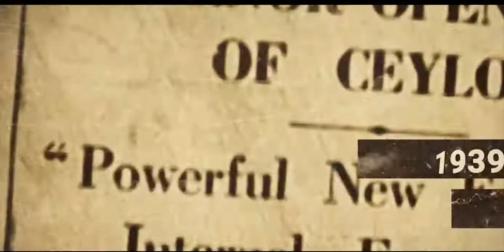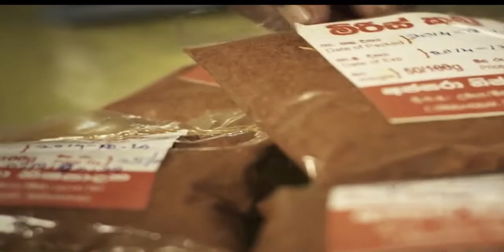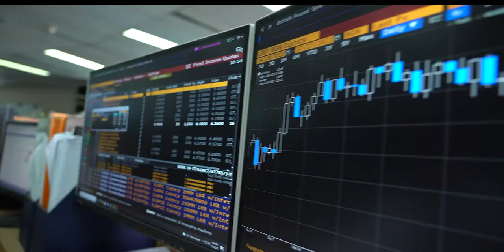82 Years of Banking Excellence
Celebrating 82 years of dedicated service to the nation as Sri Lanka's number one banking brand, we at Bank of Ceylon take this opportunity to thank our customers as well as our other stakeholders for accompanying the bank on its 82 year journey towards growth and excellence.